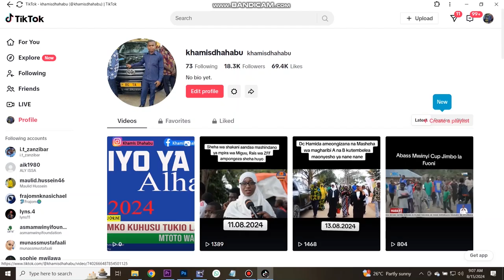KAIMU MKUU WA WILAYA YA MAGHARIBI A AUNGANA NA WANAKIKUNDI MAISHA GEMU KATIKA UPANDAJI MITI